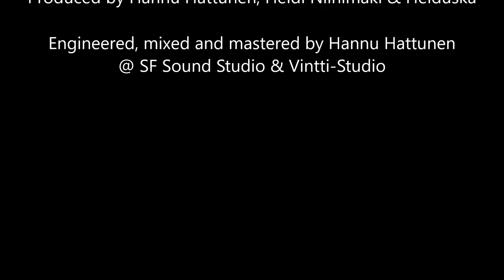Naamio - Heiduška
Music & lyrics by Heidi Niinimäki

Arrangement by Heiduška & Hannu Hattunen

Produced by Hannu Hattunen, Heidi Niinimäki & Heiduška

Engineered, mixed and mastered by Hannu Hattunen
@ SF Sound Studio & Vintti-Studio (Mad hat Audio Tmi)

Heidi Niinimäki, vocals
Petri Havukainen, guitars
Osku Jalkanen, bass
Hanne Hiltunen, drums